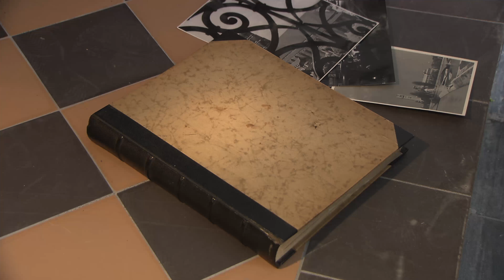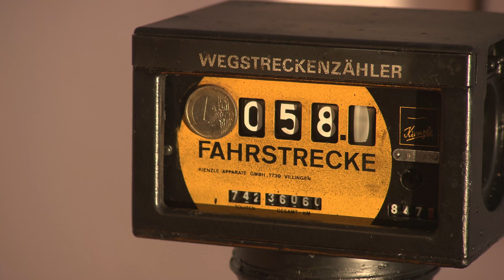Bildband München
Geplant ist ein Fotobuch mit historischen München-fotografien aus den 30er und 60er Jahren des letzten Jahrhunderts. Die Fotos stammen von Herbert Wendling. Er war Berufsfotograf und Fotografie war mehr als eine Leidenschaft für ihn. So entstand in 40 Jahren ein kleiner fotografischer Schatz mit Münchenfotografien.

Aus diesem Schatz soll jetzt ein Buch entstehen.